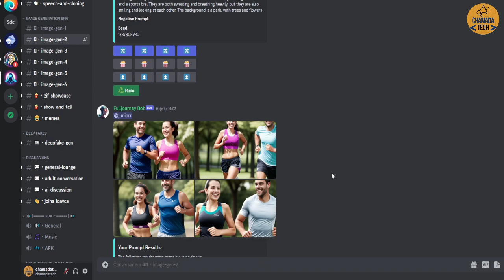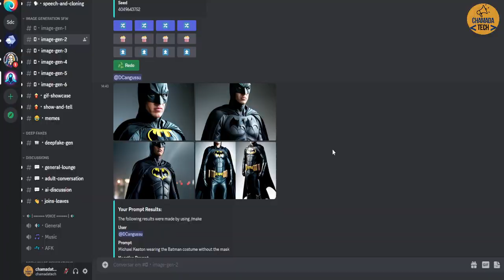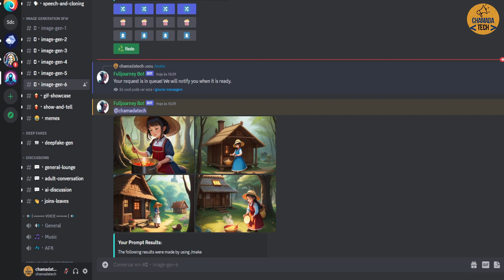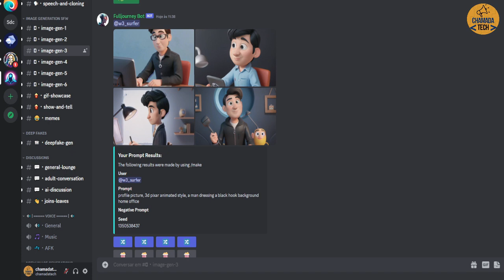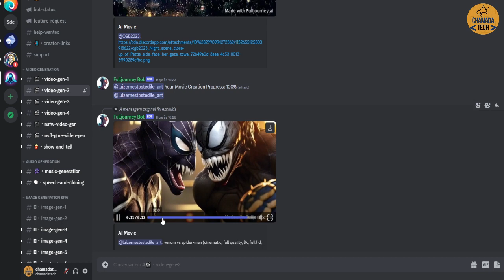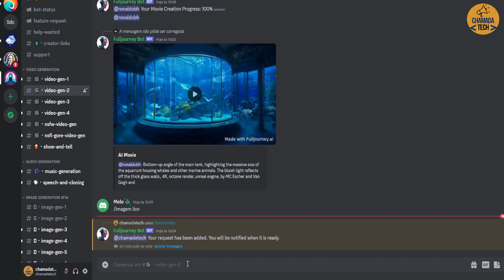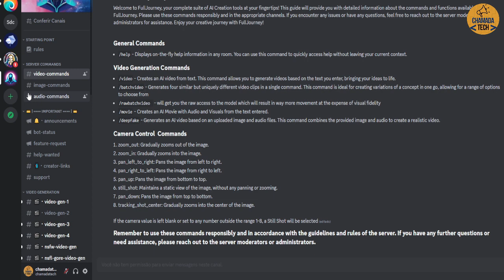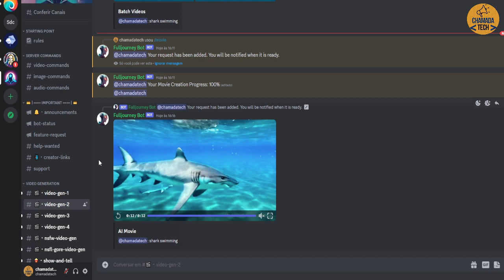COMO CRIAR VIDEOS E IMAGENS DIGITANDO TEXTO COM INTELIGÊNCIA ARTIFICIAL GRATUITA SEM LIMITAÇÕES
Descubra o fascinante mundo da criação de vídeos e imagens usando inteligência artificial gratuita e sem limitações! Neste vídeo, você será conduzido através de um universo de possibilidades criativas, onde a magia da IA ganha vida com apenas algumas palavras digitadas.

Acompanhe no video as etapas simples e acessíveis para dar vida às suas ideias através da inteligência artificial. Sem a necessidade de habilidades técnicas avançadas ou softwares complexos, você será apresentado a uma plataforma de IA revolucionária que torna a criação de conteúdo visual descomplicada e envolvente.

Assista maravilhado enquanto cada palavra digitada é transformada em imagens surpreendentes e sequências de vídeo cativantes. Desbloqueie a sua criatividade sem limites, adicionando textos inteligentes a apresentações, vídeos promocionais, materiais educacionais e muito mais!

Além de aprender como criar vídeos e imagens impressionantes, você descobrirá as diversas aplicações práticas dessa tecnologia de IA gratuita, aproveitando ao máximo seus recursos para produzir conteúdo envolvente e atraente.